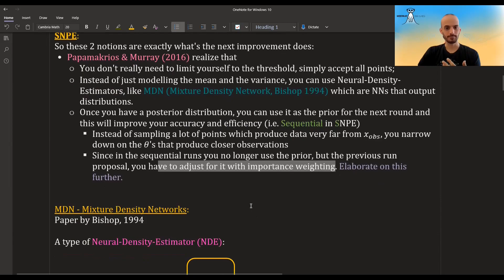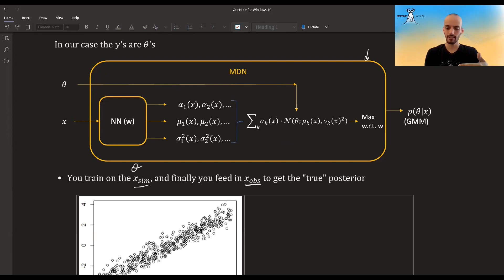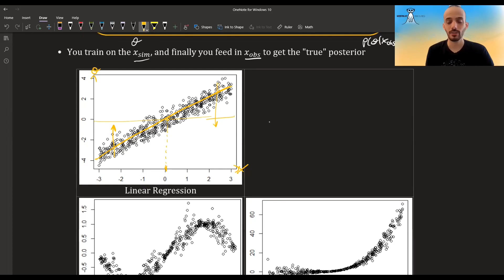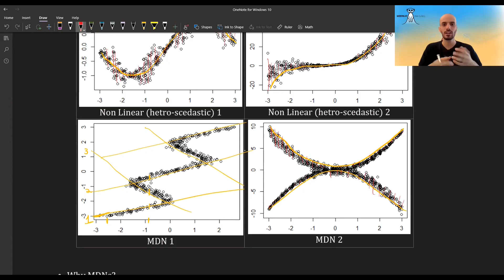SBI - 7 - SNPE - part 2 - Mixture Density Networks (MDN)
MDN's are a type of Neural Density Estimators (NDE's). They were originally conceived to solve the inverse problem (Bishop, 1994). You can check out some good tutorials on this matter here:

In this video I discuss what they are and how they are used as the NDE part in the SNPE algorithm.

SBI mini-course details:
1 - Intro
2 - Rejection ABC (with R code)
3 - MCMC ABC (with R code)
4 - Regression Adjustment
5 - Regression Adjustment (R code examples)
6 - SNPE - Part 1: Intro & SNPE-A
7 - SNPE - Part 2: Mixture Density Networks (MDNs)
8 - SNPE - Part 3: From SNPE-A to SNPE-B
9 - SNPE - Part 4: SNPE-C, comparison of algorithms
10 - SNLE & SNRE - Part 1: Intro & Synthetic Likelihood
11 - SNLE & SNRE - Part 2: SNLE
12 - SNLE & SNRE - Part 3: SNRE
13 - SBI code in Python

* All video content
* Extra material on complete-courses (notebooks)
* Access to code and notes
* Community Discussion
* No Ads